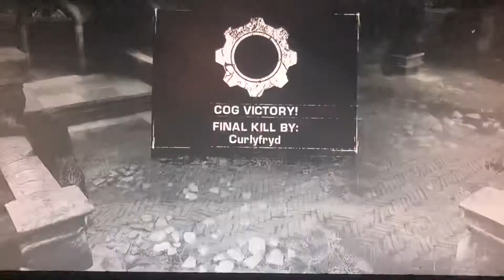Gears of war